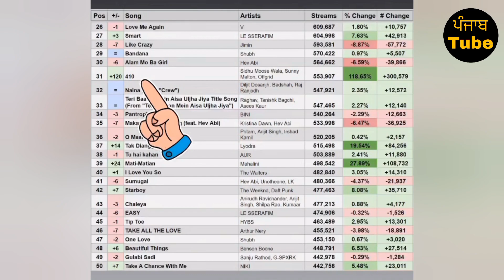Sidhu Moose Wala • 410 Big 3 Records of Today ⛳🔥 • Big Update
Canada de college ch sidhu da 410 gore v fan aa sidhu de 👇🔥